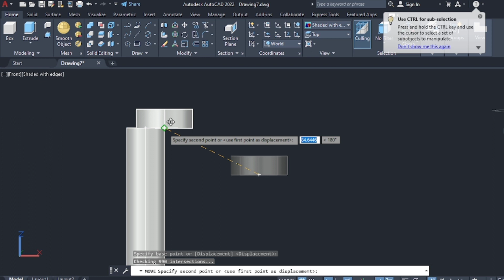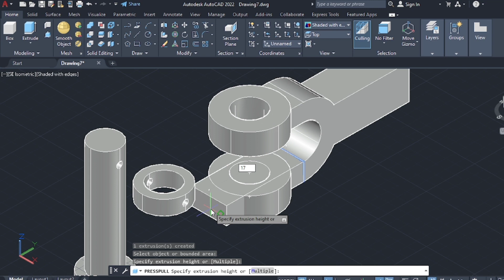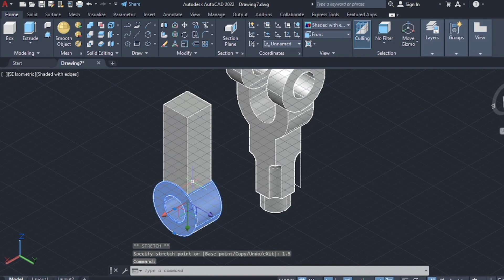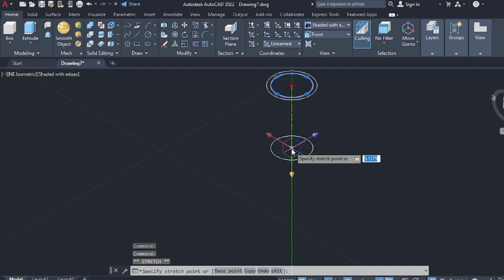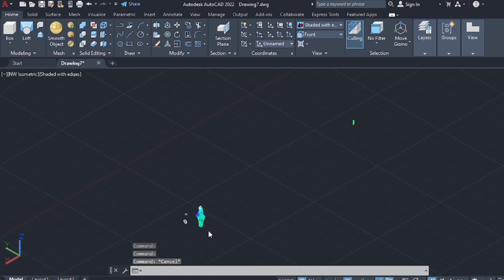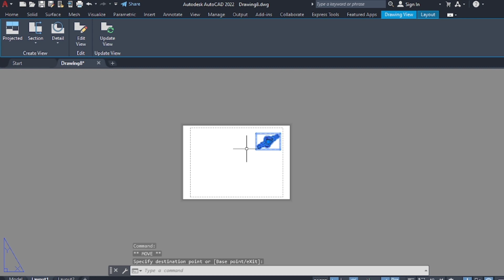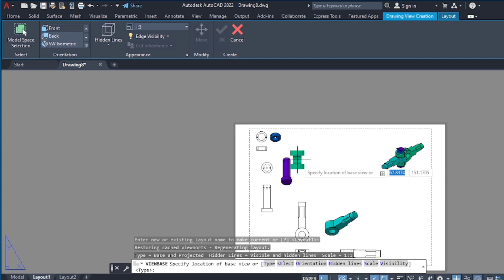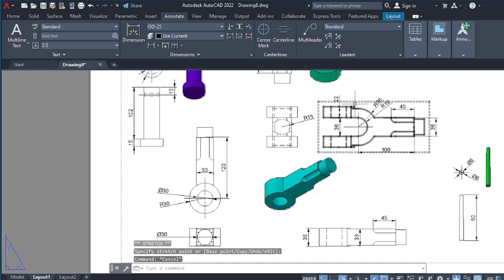TUGAS 8 CAD | AZIZ ELGYTIAN ALI | 2301014 | 07 | 1TMA